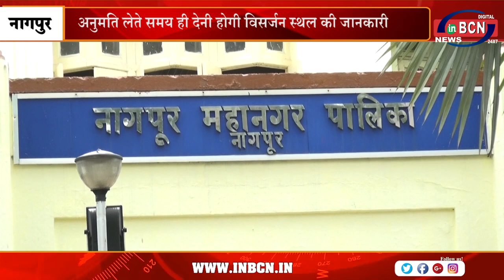4 फुट से अधिक ऊंची प्रतिमा की जिम्मेदारी मनपा की नहीं - मनपा आयुक्त | INBCN NEWS